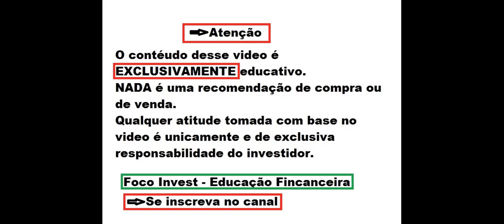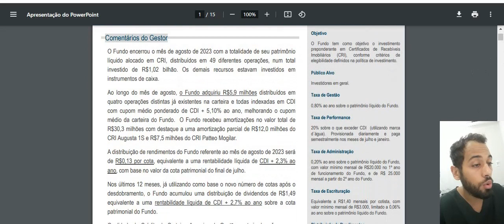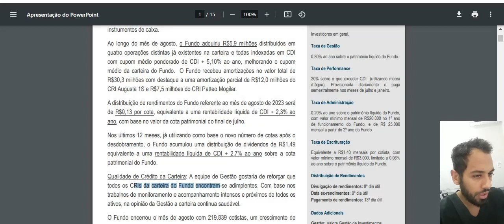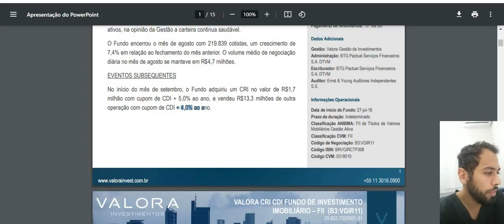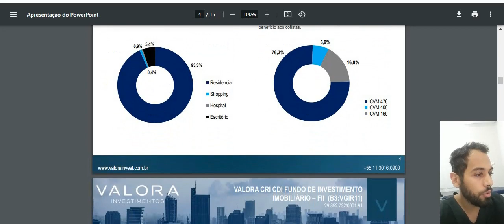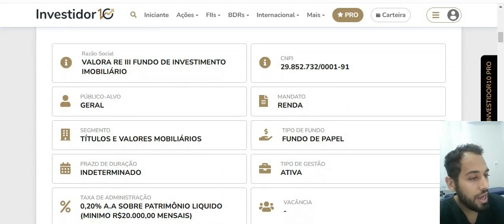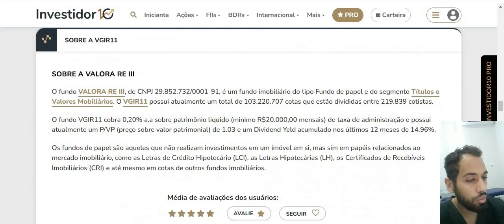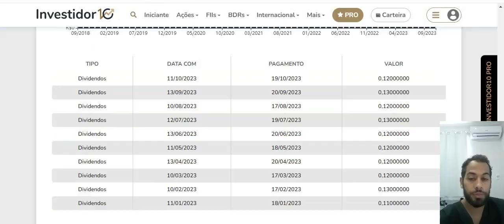FUNDO IMOBILIARIO MENOS DE R$ 10 REAIS VGIR11 E PAGANDO MAIS DE 12% AO ANO ! ENTENDA O INVESTIMENTO!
Quer saber mais me conte nos comentários.
Ficou duvidas ?